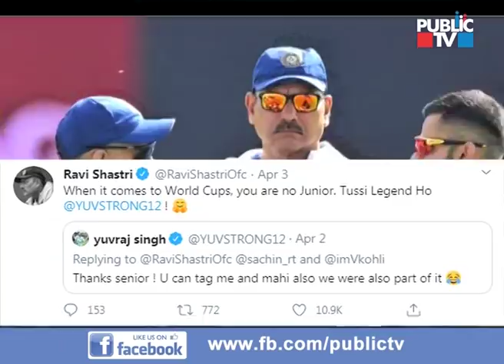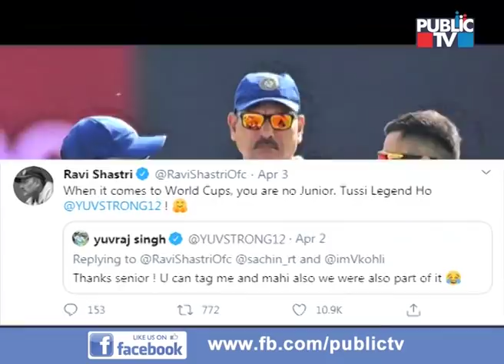Ravi Shastri Responds After Yuvraj Singh's Cheeky "Senior" Sledge